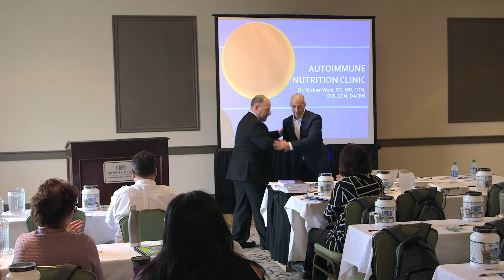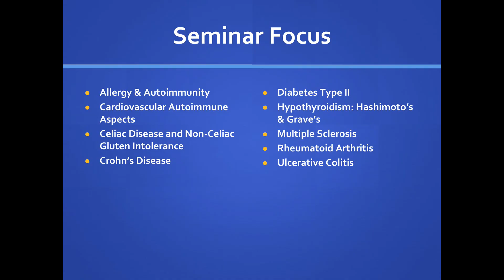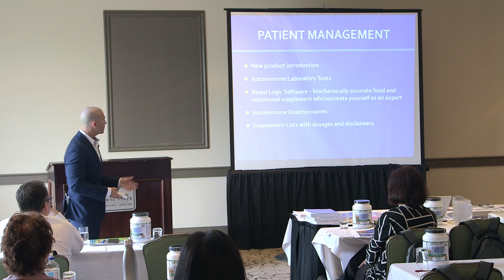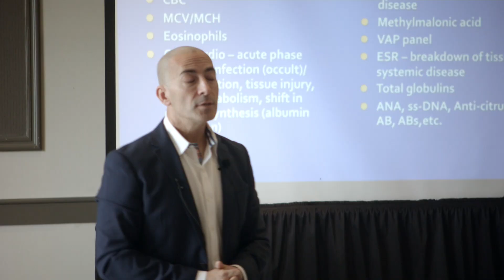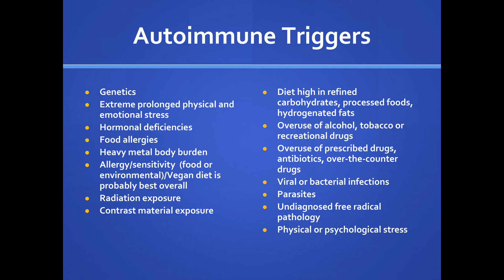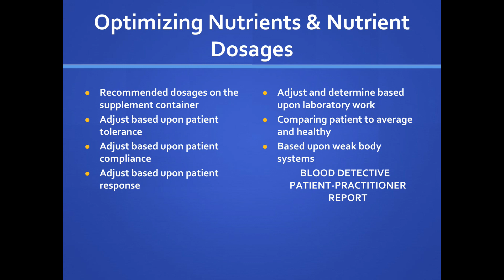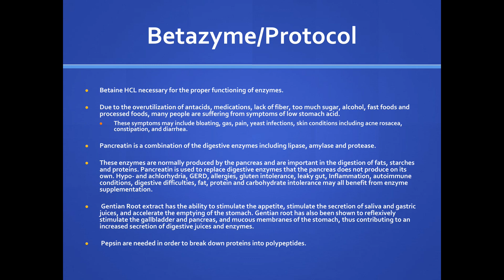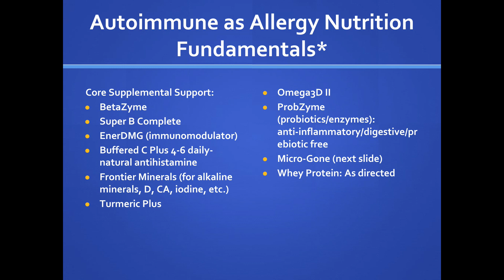Autoimmune Nutrition Clinic: Dr. Michael Wald (Part 1)